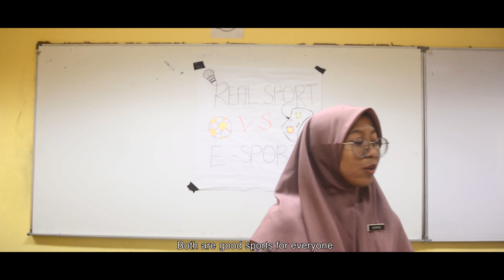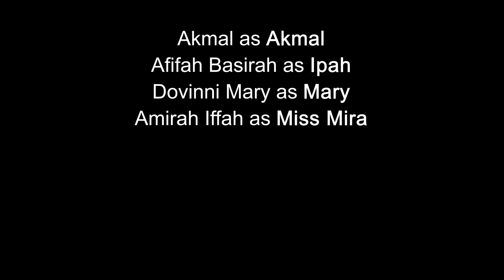Short Film - DEPORTE